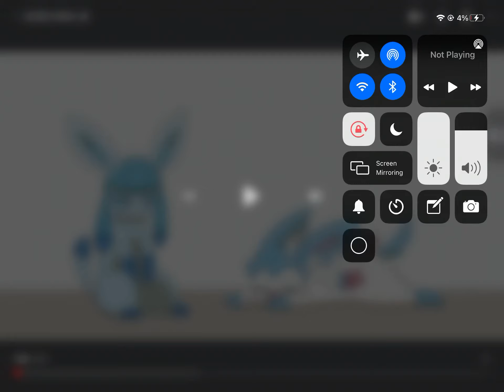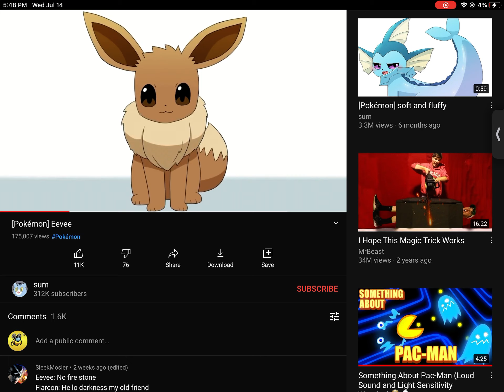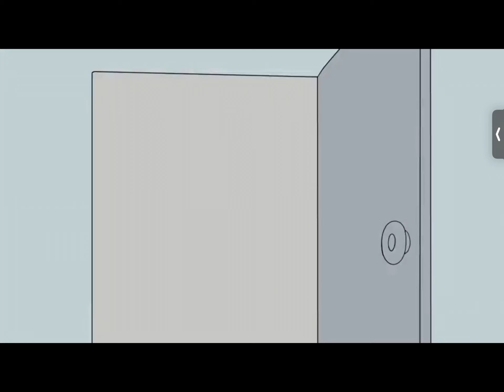The most cutest Pokémon videos ever